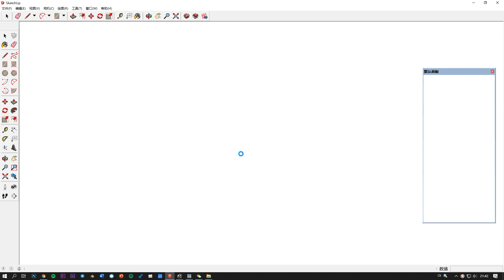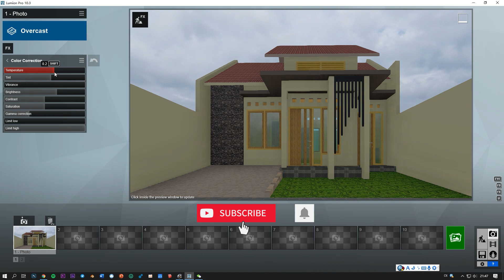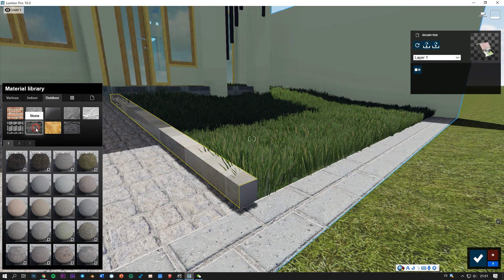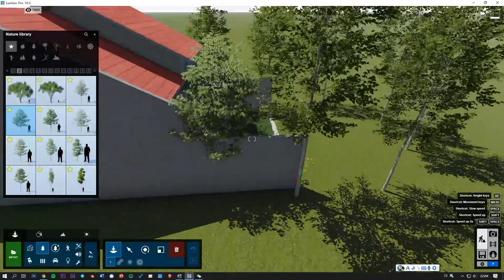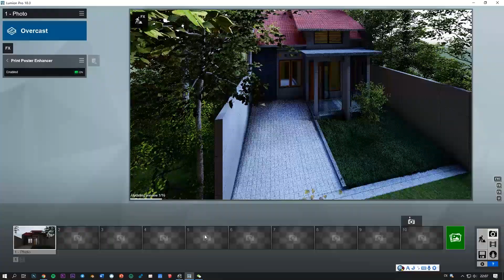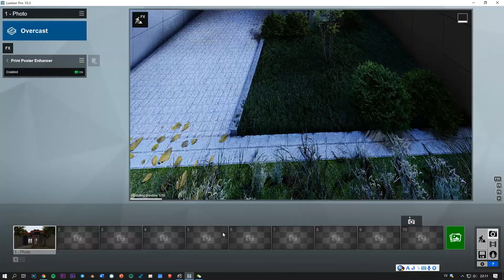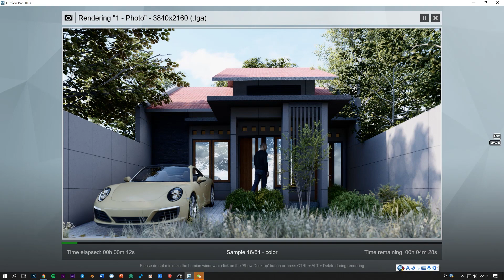LUMION10PRO (PHOTO-REALISTIC)EXTERIOR RENDERING TUTORIAL #9